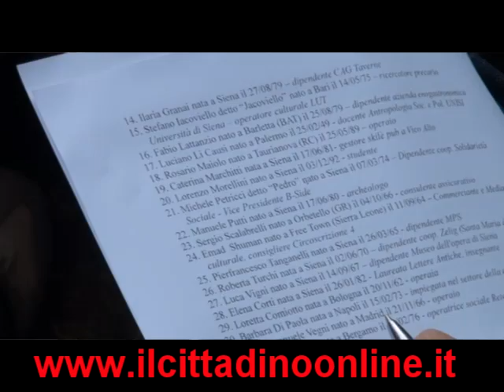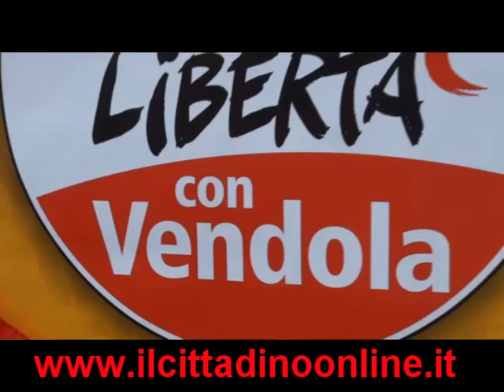LISTA SEL SIENA.mp4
Servizio sulla presentazione dei candidati al Consiglio comunale, per le elezioni di maggio, di SEL di Siena. Intervista al segretario Alessandro Cannamela